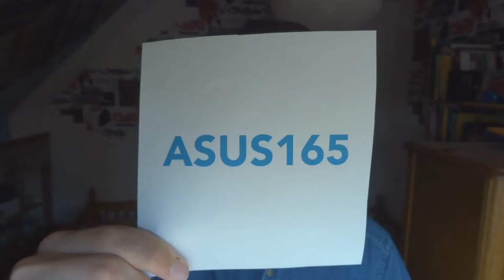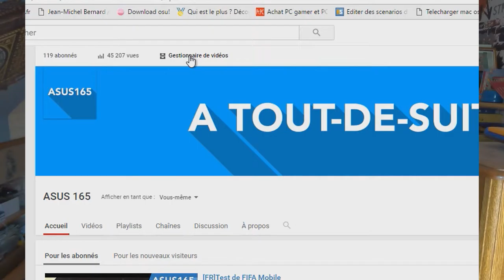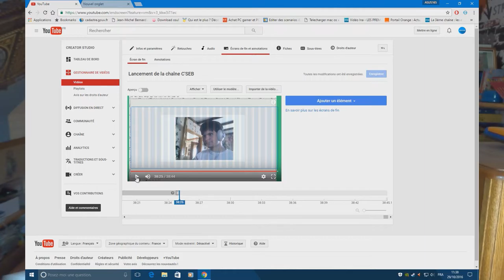[FR]Review+test des ecrans de fin youtube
Cette fonctionnalité est trop bien, en plus c'est beau !!!
Bon, j'pense que vous avez compris que je kiffe ça...
PS : désormais les outros seront faites avec des écrans de fin, sauf si je dois mettre des annotations dans la vidéo.